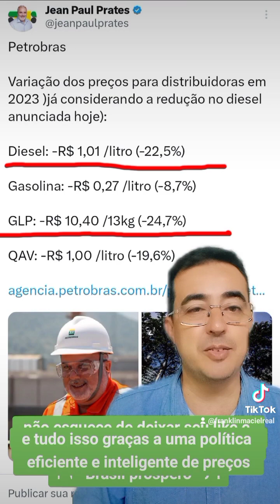Prometeu e cumpriu. Gás e diesel muito mais barato com Lula